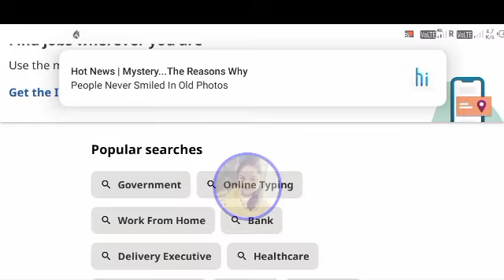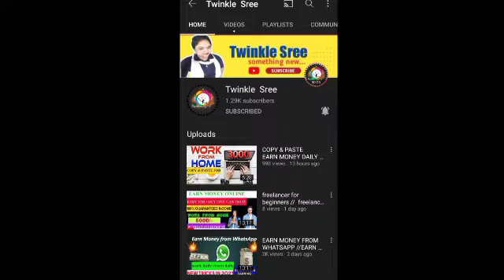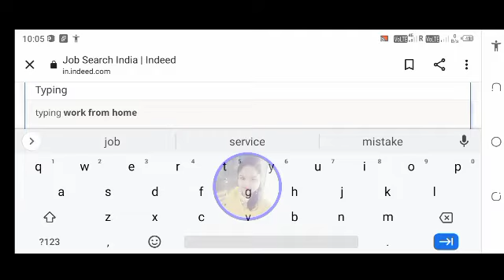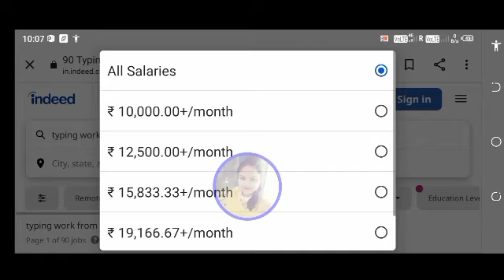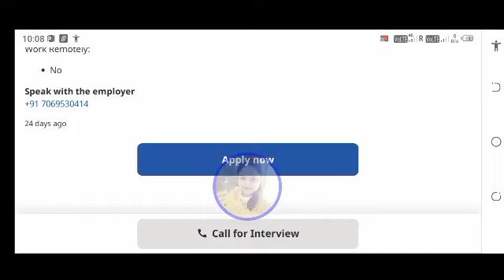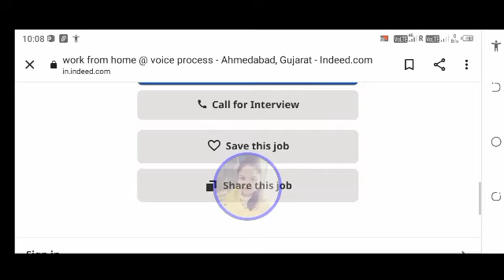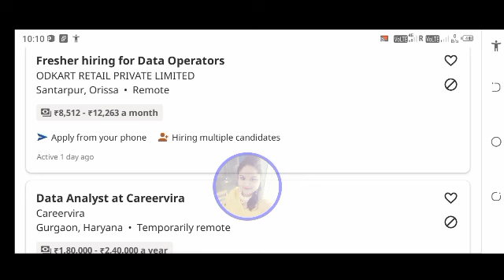Job search for freshers !!find uour next job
how to use indeed app to find a job

how to apply for a job in indeed app
how to apply indeed jobs in mobile
how to use indeed to apply for a job
how to post a job on indeed app
indeed job search
how to use indeed job app
how to apply on indeed without a resume
how to download resume from indeed app
how to use indeed app in mobile
indeed app
indeed app tutorial
indeed jobs
indeed meaning
hello friends is video m appko indeed app kya hai,indeed app kaise use karte hai,indeed app kaise chalate hain,indeed app me job kaise search karte hai,indeed app me job ke liye apply kaise karte hain  iske bare m apko puri information di gyi hai ,indeed app ko download karne ke liye link bhi di gyi hai. apko hmare dawara di gyi information acchi lgi to hmare youtube channel techno pj ko subscribe,like, comment and share kare.video deckne ke liye aapka buhut dhanyawad

💥💥FOLLOW ME💥💥

YouTube 2nd channel Link:-

♦️Trading App :-

♦️INDIA TOP 10 EARNING APP:-